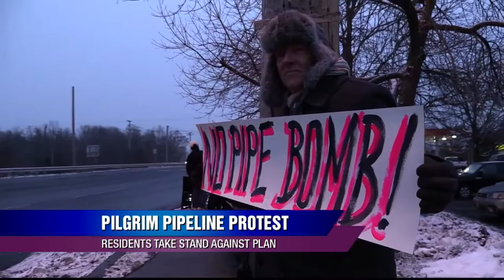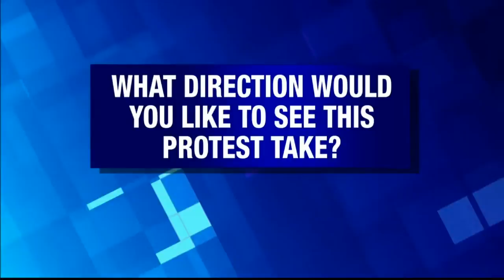Hudson Valley - Week In Review B Block 12/6/14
New Paltz residents take a stand against the proposed Pilgrim Pipeline. Amy Greene hosts this episode of Hudson Valley - Week in Review.